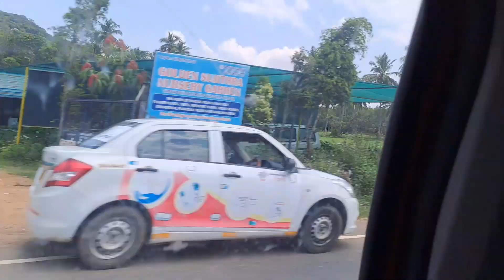VISIT TO KARUNA NURSERY TO BUY EXOTIC FRUIT PLANTS | TAMIL | BIGGEST NURSERY GARDEN IN CHENNAI 😉 😀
VISIT TO KARUNA NURSERY TO BUY EXOTIC PLANTS | BIGGEST NURSERY GARDEN IN CHENNAI | ENJOYED WELL 😉 😀